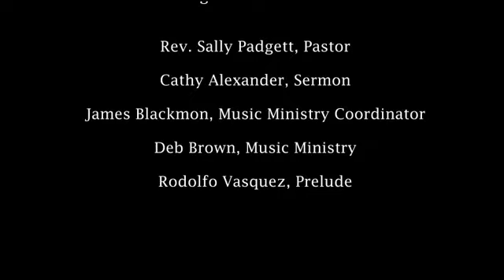First English Lutheran Church, 2nd Sunday of Christmas, January 3, 2021 Pt. 1